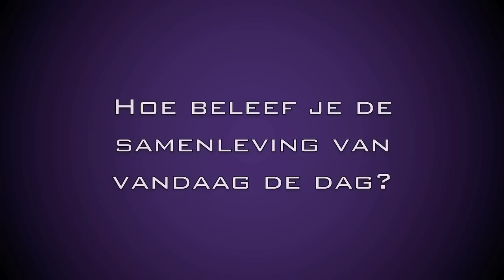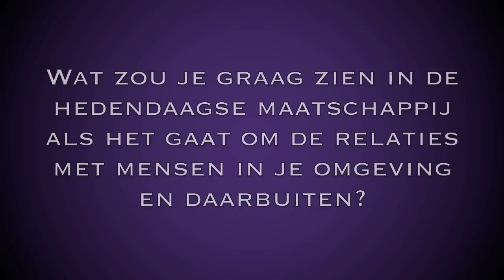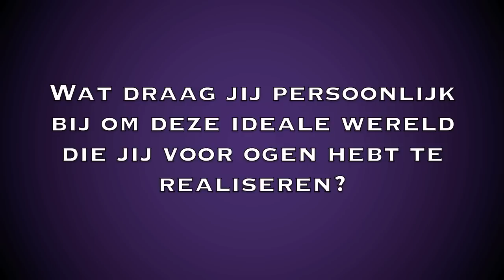Hugo Scherff - Christen Unie